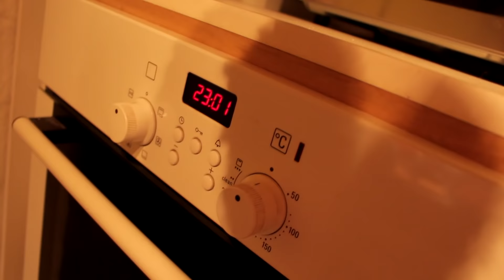Elin 24h kuin Lionel Messi...